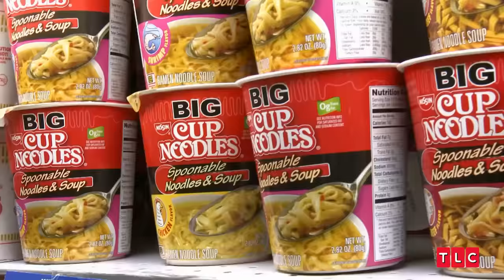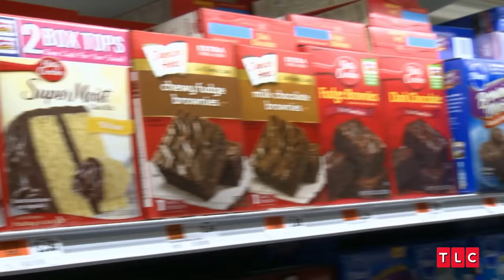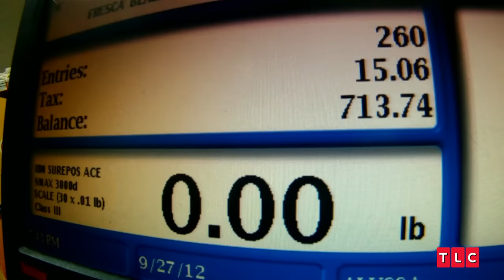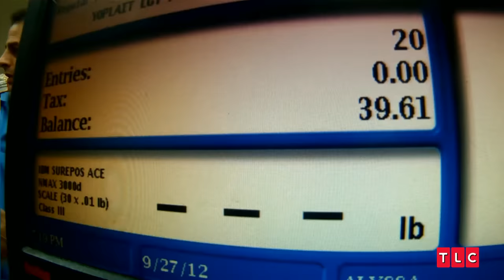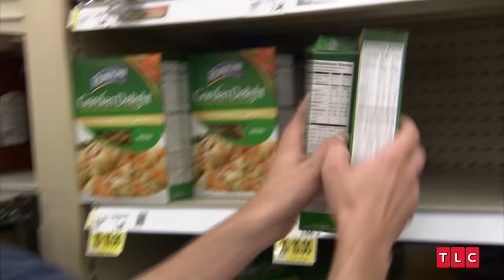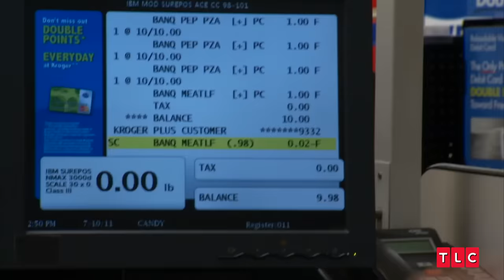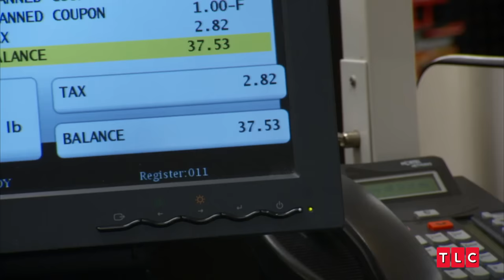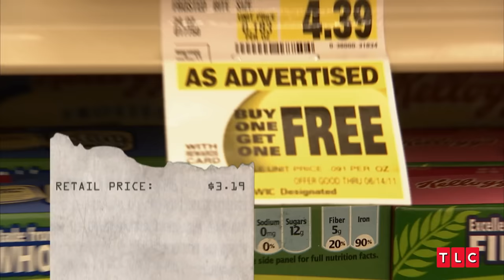The Most Extreme Couponers of All-Time! | Extreme Couponing | TLC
Meet the most Extreme Couponers you could ever imagine! From the Coupon Queen setting money-saving records to a grocery haul so big it took two hours to check out, these individuals push the boundaries of couponing and will do just about anything to keep a few extra bucks in their pockets!